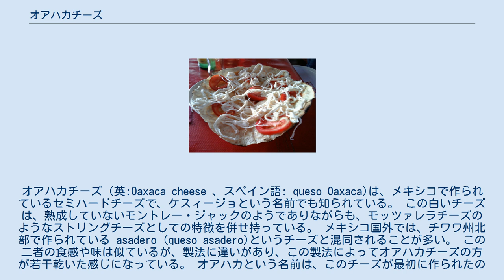オアハカチーズ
オアハカチーズ（英:Oaxaca cheese 、スペイン語: queso Oaxaca)は、メキシコで作られているセミハードチーズで、ケスィージョという名前でも知られている。 この白いチーズは、熟成していないモントレー・ジャックのようでありながらも、モッツァレラチーズのようなストリングチーズとしての特徴を併せ持っている。 メキシコ国外では、チワワ州北部で作られている asadero (queso asadero)というチーズと混同されることが多い。 この二者の食感や味は似ているが、製法に違いがあり、この製法によってオアハカチーズの方が若干乾いた感じになっている。 オアハカという名前は、このチーズが最初に作られたのがメキシコ南部のオアハカ州であることに由来しており、オアハカで布教活動していたドミニコ会が製法を持ち込んだことがはじまりとされている。 このチーズはイタリアで作られるモッツァレラチーズと同様、カードに熱湯を注いで練るパスタ・フィラータという製法が用いられるが、当時はメキシコでは水牛のミルクが手に入らなかったため、代わりに牛乳が用いられた。 製法は複雑であり、チーズを長いリボン状に伸ばした後、毛糸玉のように丸める。 オアハカチーズは様々な形で売られており、メキシコ料理で広く使われている。たとえば、ケサディーヤやエンパナーダでは、溶かしたオアハカチーズに、ウイトラコチェ(黒穂病によって肥大したトウモロコシ)やカボチャの花を和えたものが詰め物として用いられている。